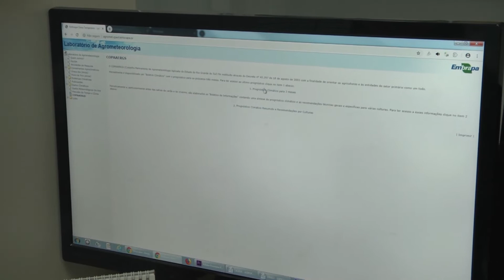Sistema de Alerta #05 - Clima | Programa Terra Sul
O clima possui grande influência sobre os seres vivos e, também sobre a produção de frutos. O inverno deste ano não foi muito favorável para a produção de pêssego. Entenda quais fenômenos afetam a cultura no vídeo do Sistema de Alerta mosca-das-frutas desta semana.

Reportagem: Catarine Thiel.
Edição: Catarine Thiel.
Imagens: Fernando da Silva.
Exibição: 06/10/2019.